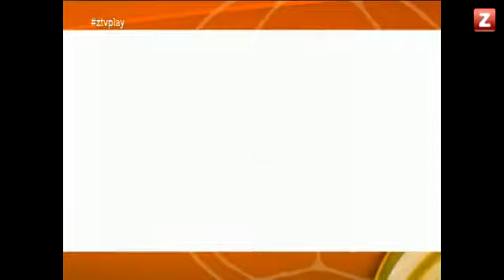CANAL ZTV PLAY ZARAGOZA 07/01/2015